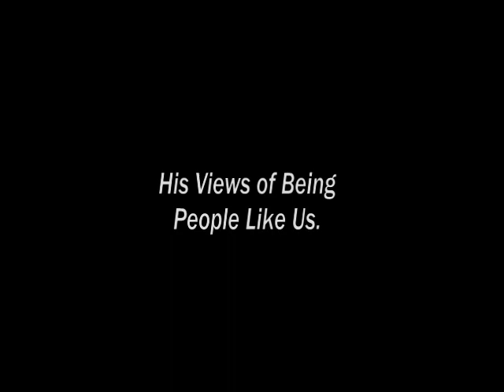Singaypore Webisode #2 - Nathan Speaks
Singaypore interviews "Blame It On The Raging Hormones" Author NATHAN GOH.